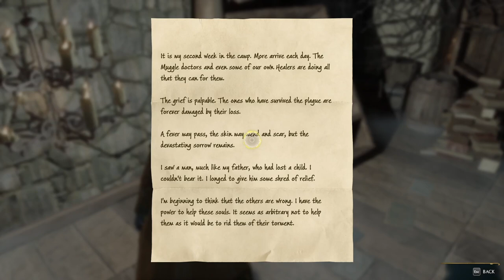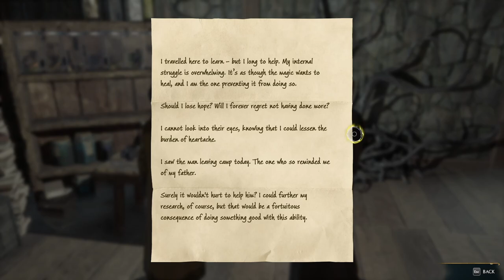A TERRIBLE CURSE / Hogwarts Legacy Ep 12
*EXPAND*

In todays episode we are taking an adventure with Sebastian to meet his sister Anne who has an unfortunate curse...

●Music